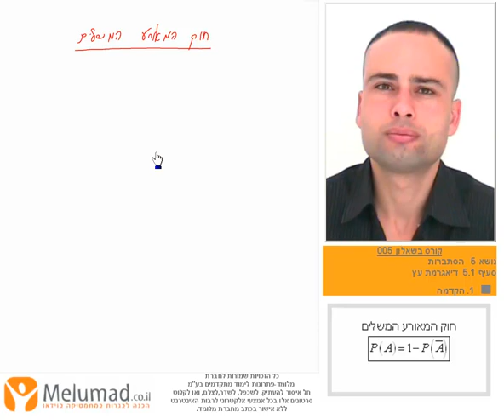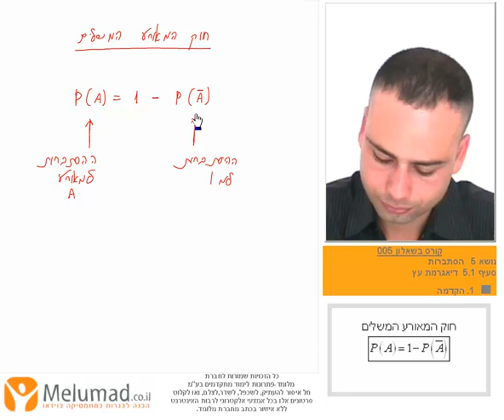שאלון 804, סרטון 3: הסבר מאורע משלים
שיעור בוידאו 6: הסתברות דיאגרמת עץ (3 שעות ו- 10 דקות)
סעיף 1: הקדמה: הסתברות ומאורע משלים
סרטון 3: הסבר מאורע משלים